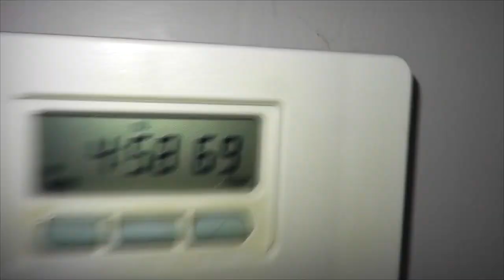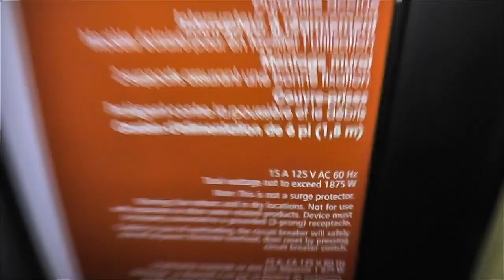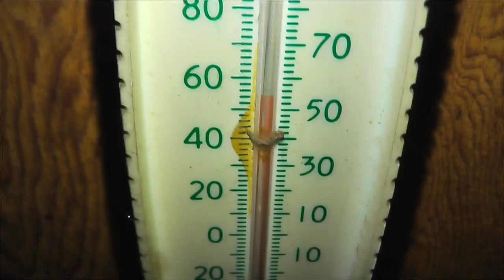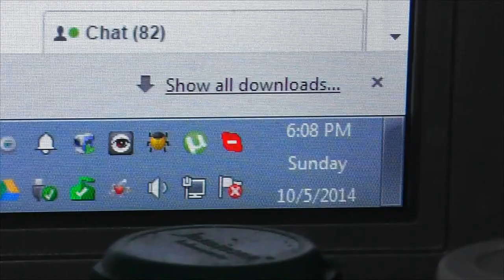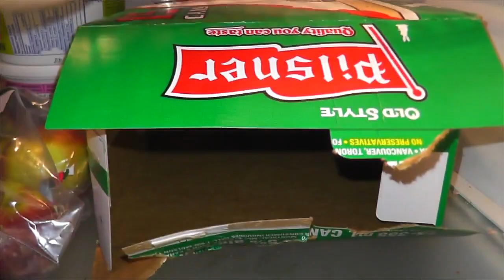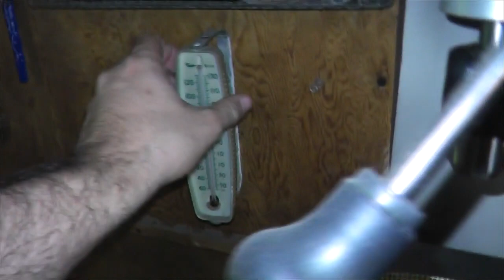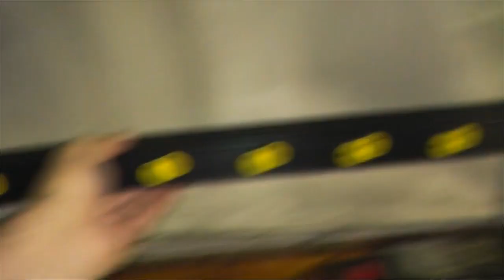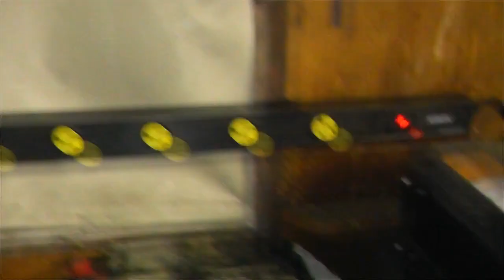I shot a guy this one time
Always wondered where my beer was going...well now I know but I have a feeling it won't be the end of it.

And no that is not a real beretta..its an airsoft gas blow back replica from Tokyo Marui